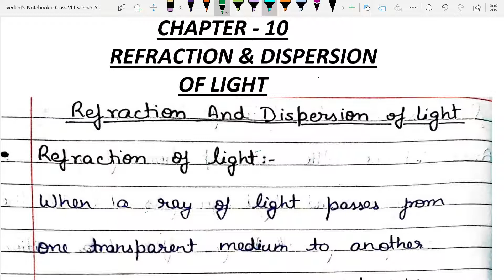D.A.V. |CLASS 8 |SCIENCE|CHAPTER - 10|REFRACTION AND DISPERSION OF LIGHT| REFRACTIVE INDEX |#1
Hello viewers,

Today I am bringing a new series especially for the D.A.V. School students. I have started Science of class VIII ,D.A.V. . I hope you liked this effort.